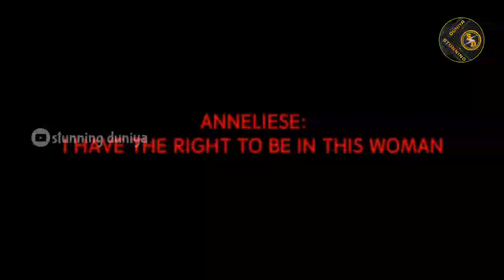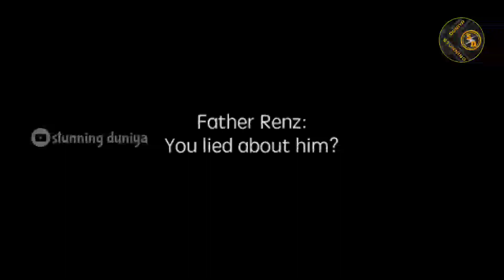The scariest exorcism of Anneliese Michel.जानें दुनिया की सबसे डरावनी भूतिया घटना।stunningduniya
हैलो दोस्तों।
इस वीडियो में हमने Anneliese Michel जो कि एक German के Catholic family में पैदा हुई थी।
शुरुआती जीवन सही था पर 16 साल की उम्र से ही दिक्कत होनी शुरू हो गई थी।
इनके बारे में गहराई जानने के लिए वीडियो को पूरा जरूर देखे।
आशा है कि आपको वीडियो जरूर पसंद आएगा।